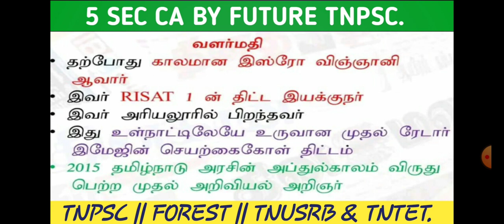5 SEC CA -5 || CURRENT AFFAIRS || TNPSC TNUSRB TNTET & FOREST || நடப்பு நிகழ்வுகள்